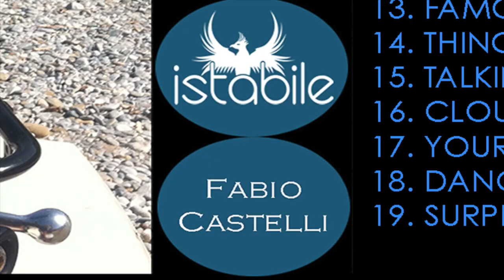FREEDOM Fabio Castelli & Istabile (Album Preview)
1. HUMAN SENSE
2. DON’T WANNA BE
3. ALL MY OBSESSIONS-ISTABILE
4. SIREN 2018 - ISTABILE
5. SIMPLE DOLL
6. BUTTERFLIES
7. FLOAT AWAY
8. YOU RE GONE
9. WHO IS IT
10. LET SEE - ISTABILE
11. WHERE ARE YOU
12. TRUST
13. FAMOUS
14. THINGS WILL DO
15. TALKING
16. CLOUDS
17. YOUR ANGEL
18. DANCING ON THE SEA
19. SURPRISE

2018 © Produced by Fabio Castelli and Istabile
Ed. Tailoradio srl